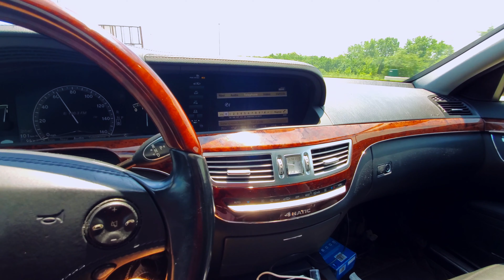🤦 The search for my mysterious loose suspension shaking issues. Spoiler alert: my caliper fell off!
So, I'm not the greatest person to be taking care of my cars. I'd even go as far as to say that I'm an idiot sometimes, ok most times, but this is truly one of those idiot moments! When I installed my brakes, I ended up putting some anti-seize on the caliper bolts to, you know, make sure I'll be able to take them off at a later date without them getting stuck. Well, as it turned out, that was a big mistake!

The (not so) funny thing is, I saw that my rotor / caliper was loose while inspecting the suspension and I just skipped right over like it was nothing and just kept driving. As this video proves, I probably should’ve paid closer attention to that.

So I somehow made it to a shop that was like 20 miles away using my steering wheel paddle shifters to slow the car down instead of my brakes, which turned out to be an excellent idea since I almost didn't use the brakes the whole way. I know, it was a rare moment of clarity, but I made it and the guy had an SL he was parting out and was able to install one of those bolts in my car to secure the caliper back in it's place. I should really take that wheel off and see what he did but as usual, I've just been driving around like that cause ain't nobody got time for that!

There is also a fun update for those of you that watched one of the previous videos of my steering tie rod breaking off when I used some tarp, paper towels and zip ties to put it back together. There is a fun little update for you on how that's held up for about a year. 🤦

I hope you find this and my other videos entertaining. It really means the world to me. I recently replaced the air suspension compressor in my Navigator, and am working on getting that video on here. Peace